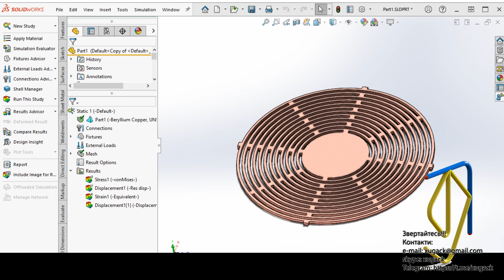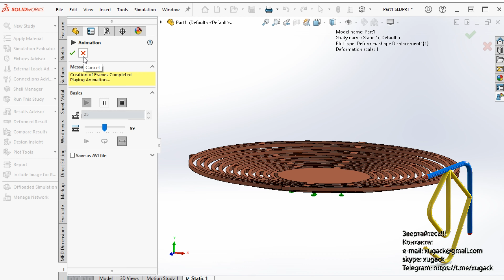Simulate deformation of sheet metal in SolidWorks Симуляція деформації деталі з листового металу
Роликова черв'ячна передача.